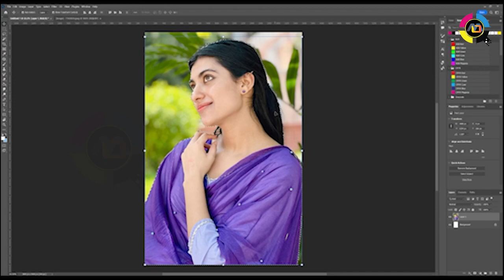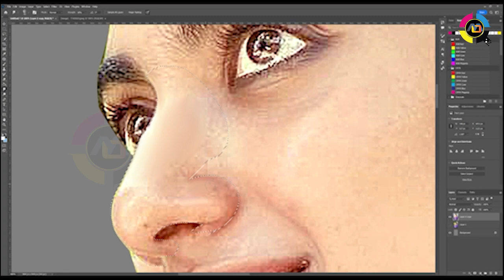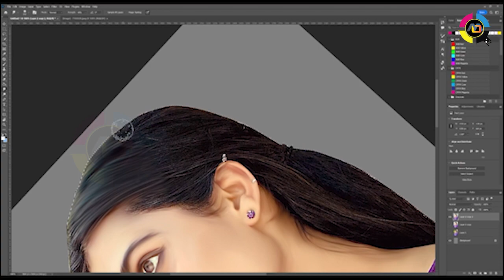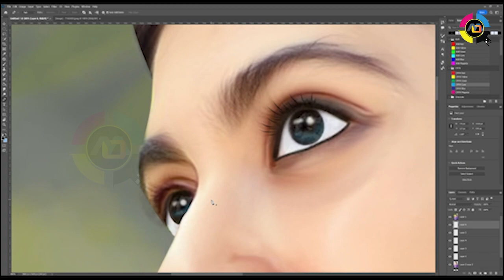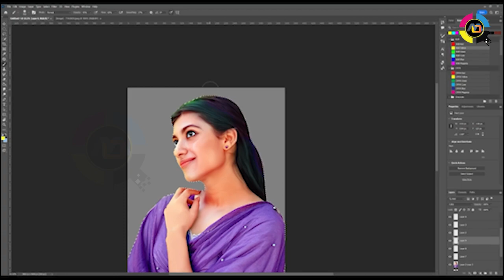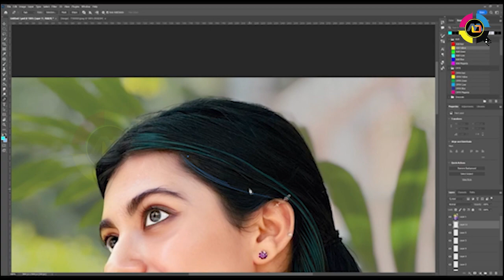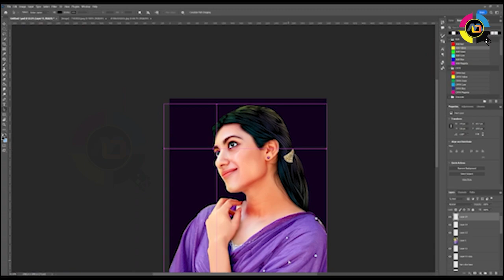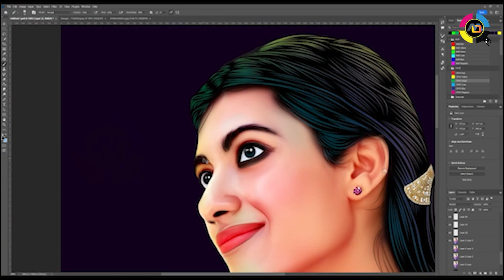Bigg Boss Aishu Digital Painting With Mouse Basics for Beginner (Workflow, Layers & Hair)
MEKITO

( Order accepted )

If you are interested in digital painting my full detailed course available in Tamil language
** more information **